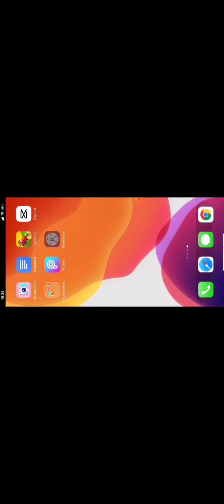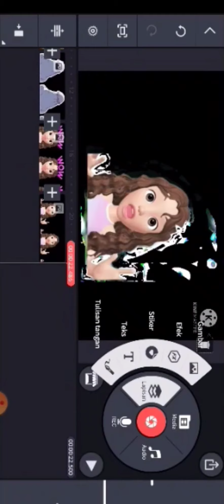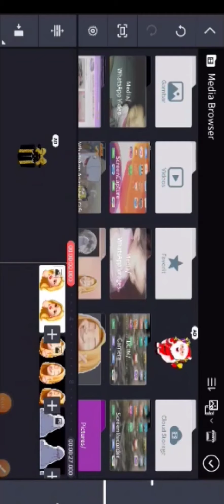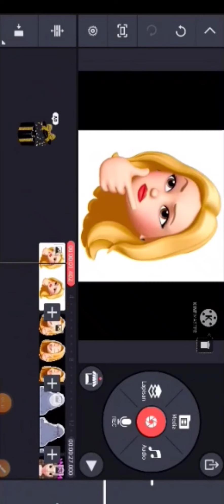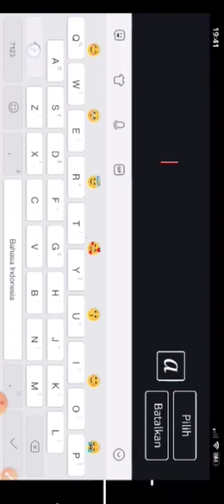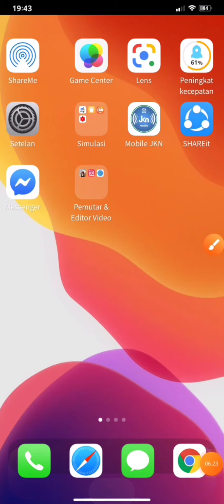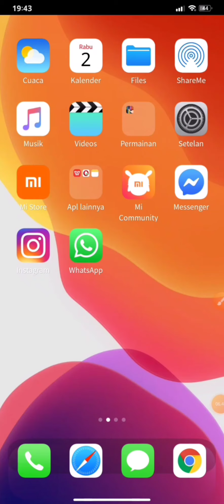Cara Membuat CCP Di Kinemaster mudah😎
Assalamu'alaikum, Hay Teman-Teman semuanya 😇

Jumpa lagi di video aku Ririn Anindita

Di video ini aku bakalan kasi Tutorial Cara Membuat CCP jelek 😭😭

Oke ada 5 orang yg request ke aku

yaudah aku buat deh

yang mau Ikutan Ya👆

Oke Sampai Sini Aja Video Aku

Maaf video aku sangat jelek, soalnya aku gak konsentrasi😔

Oke Ya

kalian mau Request apa? besok hari Kamis aku buat ya😗

Oke Babay😙

Jumpa lagi Di Video Selanjutnya🤗

Daaa🙌🙌🙌🙏🏻🤗🤗🤗